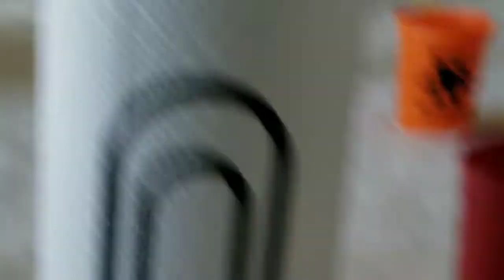THE BOTTOMLESS PIT!!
THE BOTTOMLESS PIT!!  Well here we are again staying home from church due to a sick child.  It was Toby's turn this time around.  The doctor at the urgent care said he probably has a virus on top of his ear infection, so it'd be best to keep him away from others.

He was feeling MUCH better this day as you can tell. he was eating EVERYTHING in sight! Oh I dread the day this boy becomes a teenager!

We would love to get an email too!